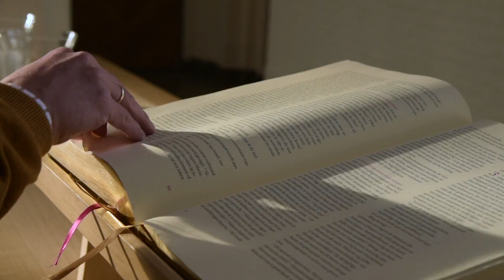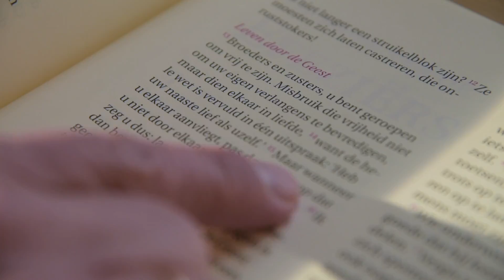Verdriet en verbijstering in Enschede om Nashville-verklaring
COC Twente Achterhoek roept kerken op om dit weekend de regenboogvlag te hijsen. De homobelangenorganisatie in Enschede doet dit naar aanleiding van de Nashville-verklaring. Er is veel ophef ontstaan over het document.